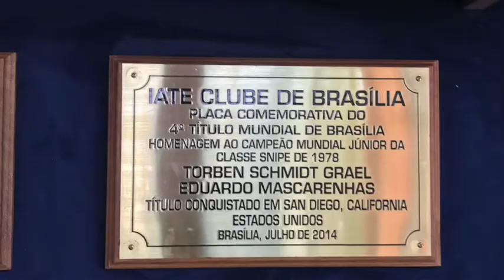Brasileiro Star 2017 Resgate Iate 03 Histórico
Bons ventos.